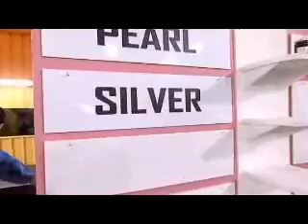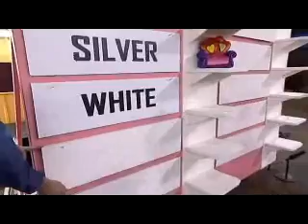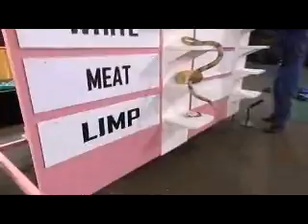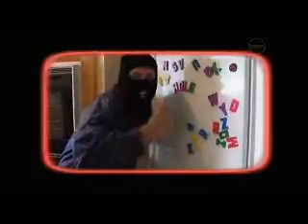Big Brother 6 Aus - Day # 27 Friday Night Live / Part 8